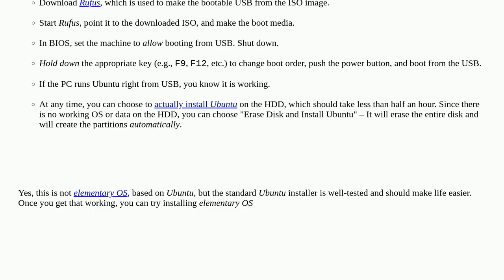I messed with my laptops EFI Boot Manager, now I can’t boot into anything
A special thanks goes out to the awesome community

  bios linux boot windows-10